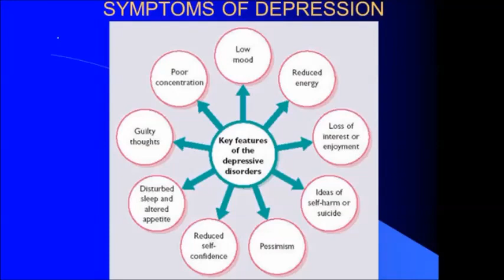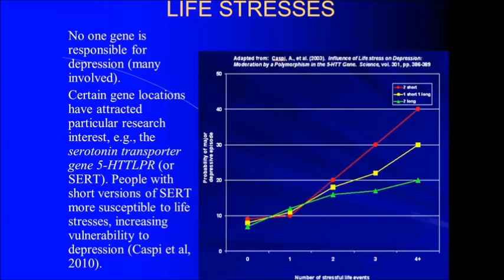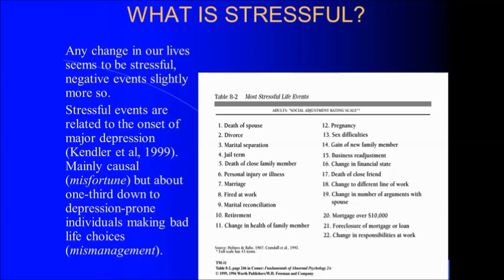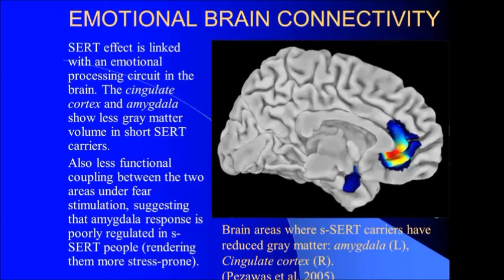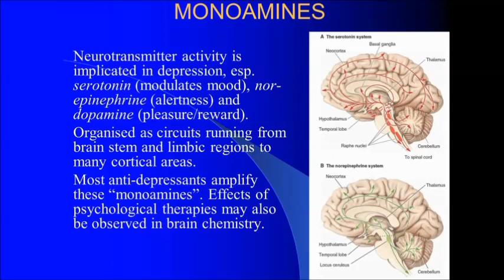Glenn Wilson on Causes and Treatments of Depression Pt. 2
Health Coach Media